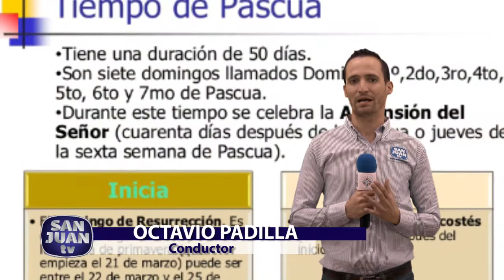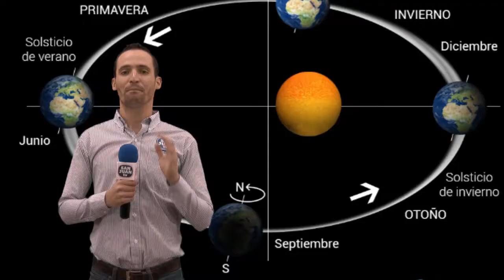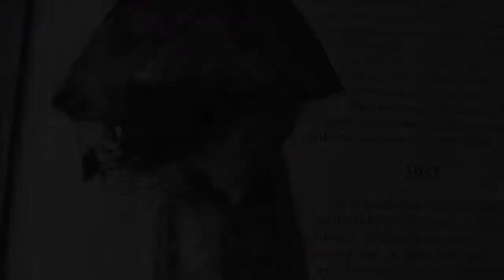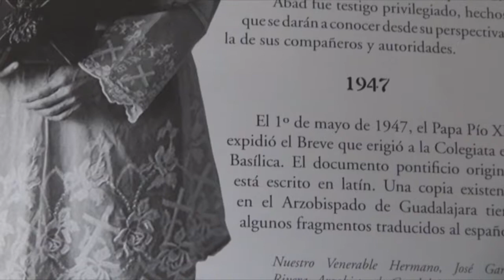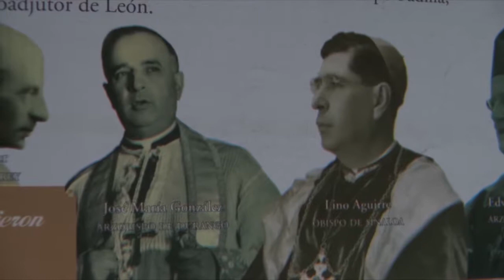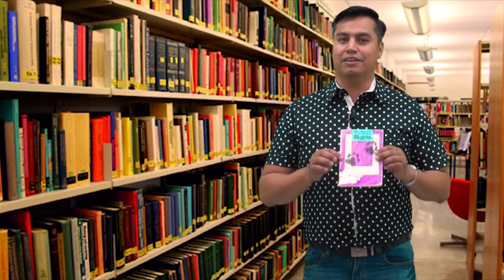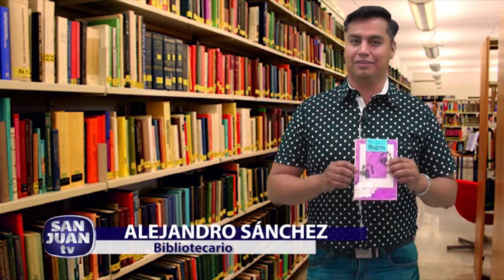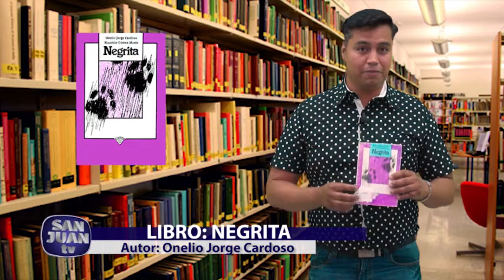Programa San Juan TV 3 Abr 2018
00:32 Bienvenida
00:48 Un Valor Para Vivir
05:37 Cine con Valores
08:38 Mascotas
11:25 La Chispa de Vivir Mejor
16:40 Piedad Mariana
23:21 Mi San Juan en la Historia
29:20 Biblioteca
31:55 Gotitas de Éxito
38:02 Despedida